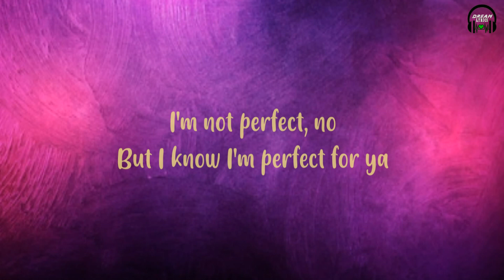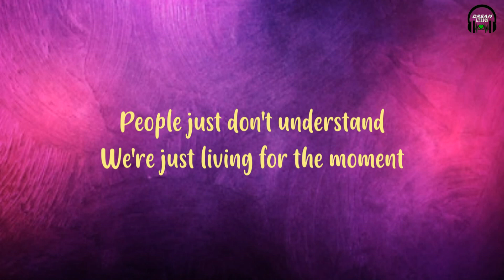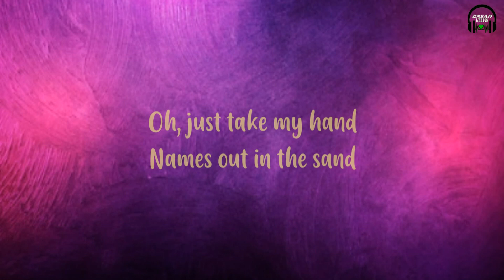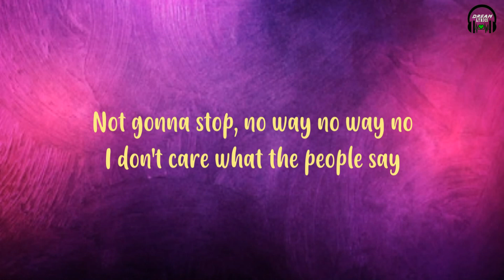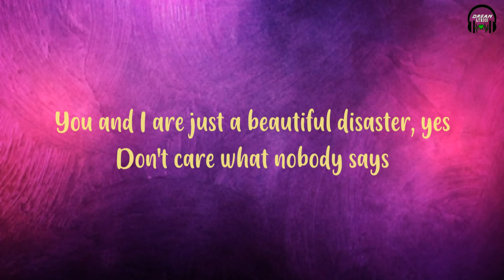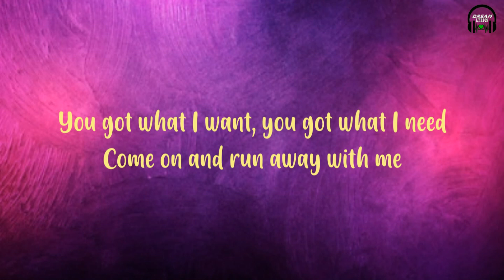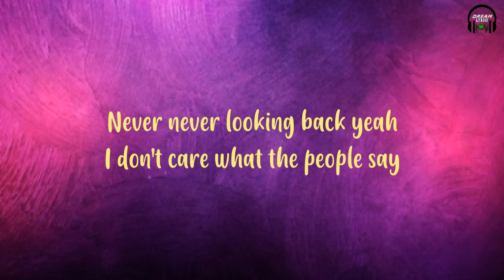JRL - No Way (Lyrics)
JRL - No Way
(Lyrics):

I'm not perfect, no
But I know I'm perfect for ya
People just don't understand
We're just living for the moment
For the moment yeah
(Oooh)

We don't need plan
And we don't care about tomorrow
(Oooh)
Oh, just take my hand
Names out in the sand
Never never looking back, yeah

I don't care what the people say
I'ma love you always always
Give me give me good love oh yeah
Not gonna stop, no way no way no

You and I are just a beautiful disaster, yes
Don't care what nobody says
You got what I want, you got what I need
Come on and run away with me
(Oooh)